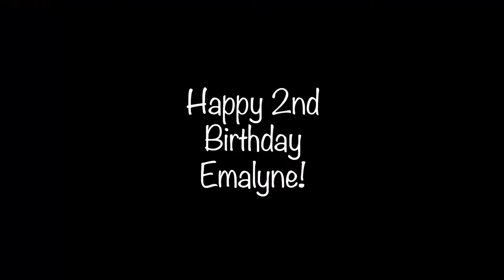Emalyne's 2nd Birthday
Celebrating our daughter's second birthday, paint party and all!